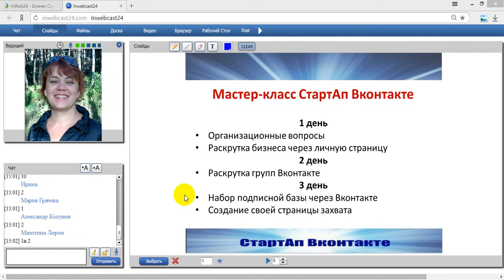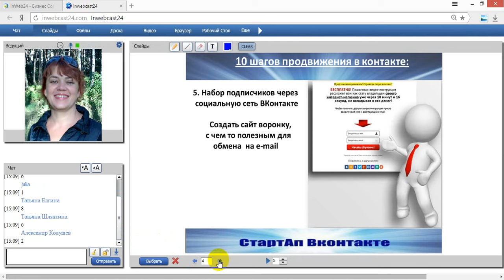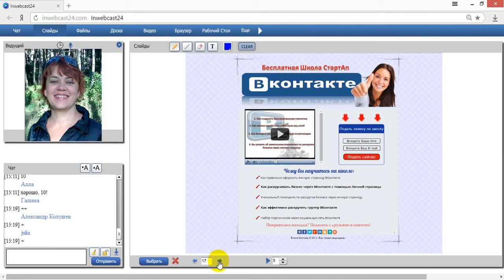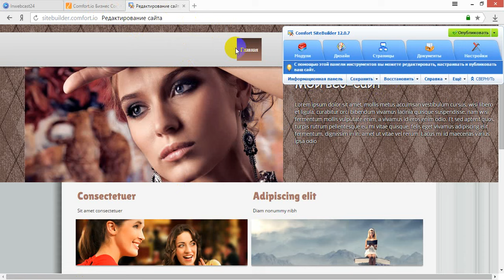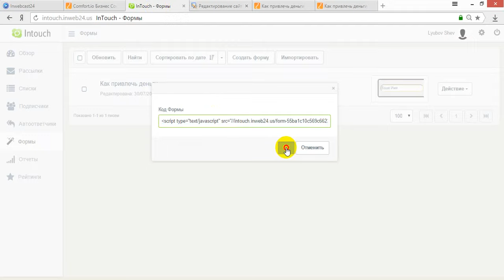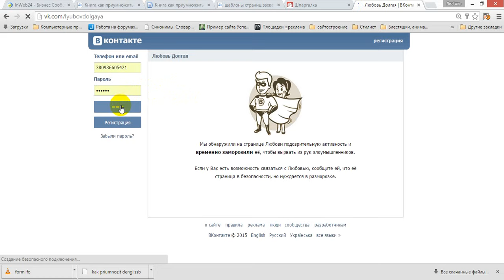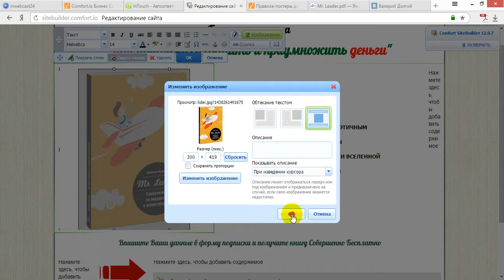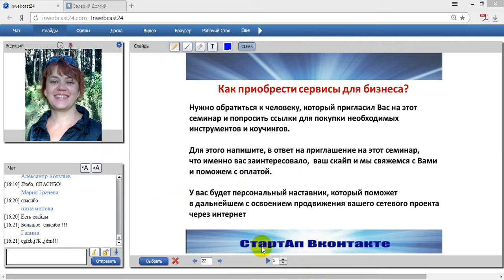3-й урок мастер-класса "СтартАП ВКонтакте" Подписная база и как её набирать через соц.сеть ВКонтакте